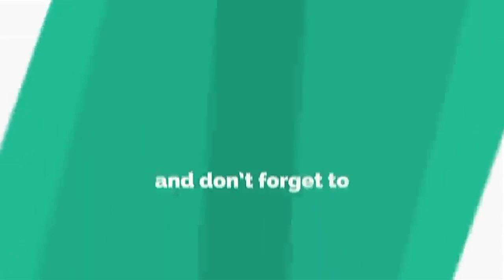NEW NEWS IN FREE FIRE || IN HINDI || MUST WATCH || BY GAMING WITH STYLISHAJ